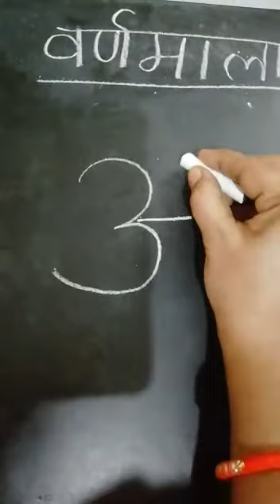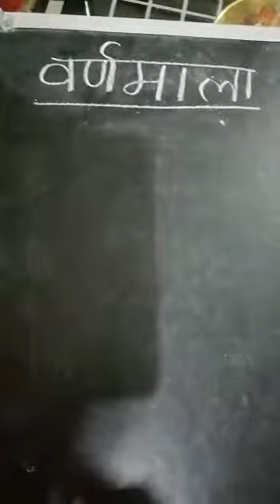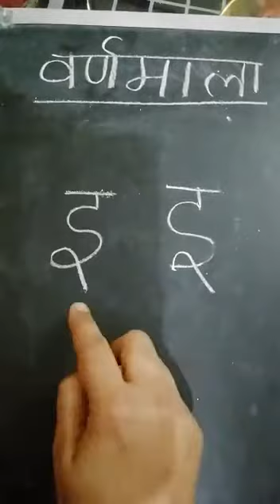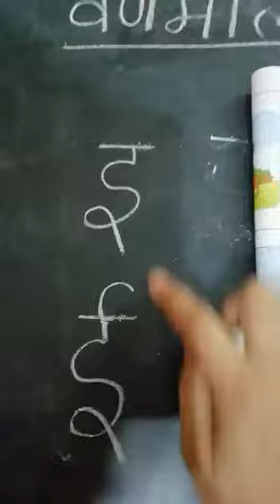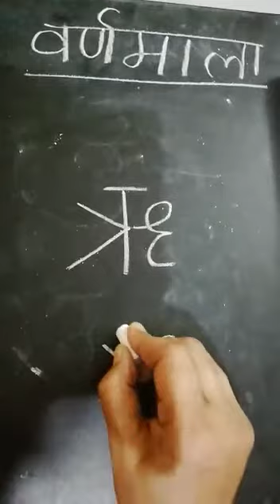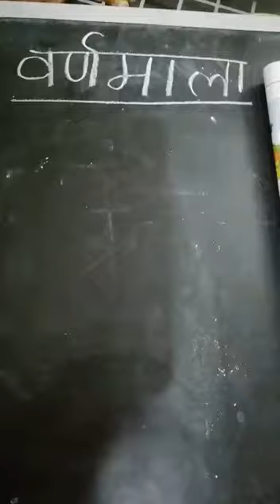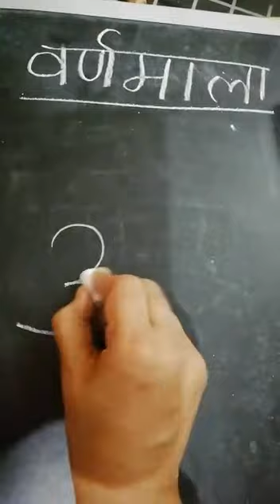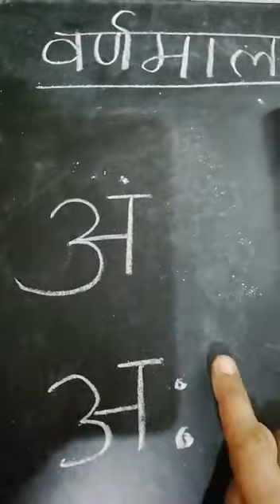Grade 5.. 3rd language Hindi....Part 1